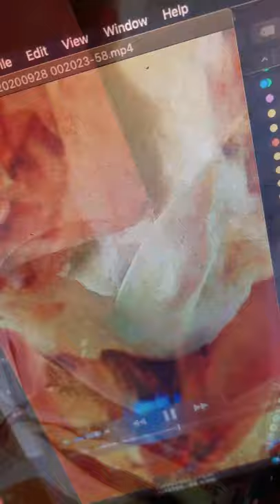IXNAY sigil magick - Shane Bugbee - Thoughts and Prayers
IXNAY PAC, an anti-Trump political action committee, has teamed up with transgressive artist and practitioner of the occult, Shane Bugbee, to create a “sigil” that will help bring about Donald Trump’s defeat at the polls.

"Thoughts and Prayers"  is part of Bugbee's "DC Fecal Contamination Curse" – a multimedia, mass-media melee which captures Bugbee's first use of the IXNAY sigil on September 27, 2020. In the footage, the IXNAY sigil is charged and launched by Bugbee together with Sid Yiddish in a ritual that draws on Donald Trump's ritual consumption of McDonald's.

This is a curse and a blessing, depending on where you stand.

If you stand opposed to Trump, his cronies, and all they represent, then we hand the sigil over to you, so you can create anti-Trump rituals of your very own using the hashtag IXNAY.

Let us bind the collective will of the people of America–and the people of the world–to deny Trump a second term.

Don't forget to tip your witch!

ABOUT SHANE BUGBEE
Shane Bugbee is a notorious publisher, provocateur, and practitioner of the occult. He is a lifelong champion of free speech, most famously having published the work of Mike Diana after the artist was arrested on obscenity charges. Bugbee was the last person that Anton LeVey made a reverend in the Church of Satan before he died in 1997. In 2013 Bugbee was involved in establishing the Satanic Temple, a group with which he would later cut ties. In 2019 he wrote and published The Joys of Satanism, “an attempt at refocusing a young philosophy that is in the midst of being co-opted by the lame and the criminally dangerous.” Bugbee lives in Chicago, where he has a thriving art practice.

ABOUT IXNAY PAC
IXNAY PAC is a political action committee founded in 2018 with the singular goal of getting Donald Trump and his cronies out of the White House. With card-carrying members of IXNAY PAC in every state, the group engages in both traditional political advertising and grassroots street-art campaigns.